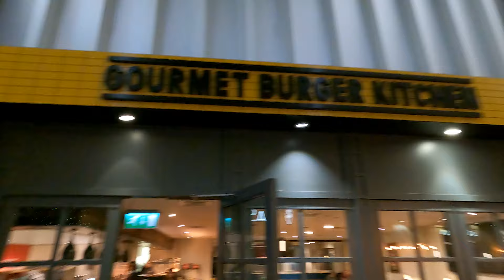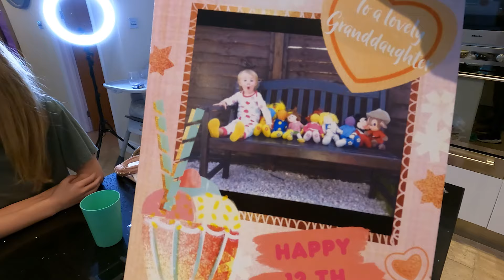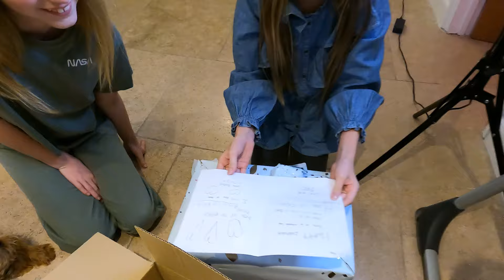THE BEST BIRTHDAY SURPRISE EVER!! 😱🎉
Hi guys, It's Amelies 12th birthday and we have an amazng surprise for her in this video. Please drop a Birthday LIKE for Amelie to wish her Happy Birthday. We hope you enjoy the video guys! 💙